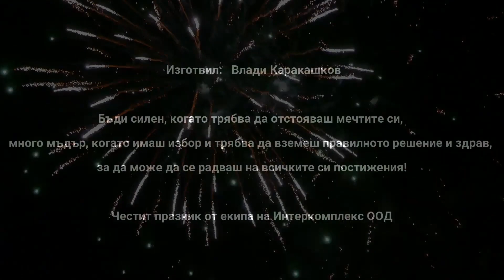Честит рожден ден на Иван Петков!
Happy Birthday Ivan Petkov!